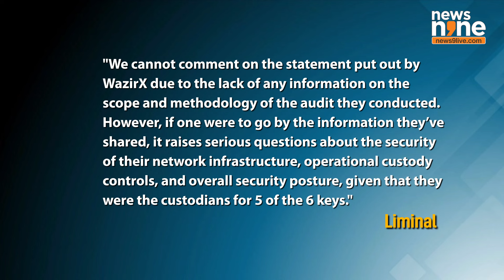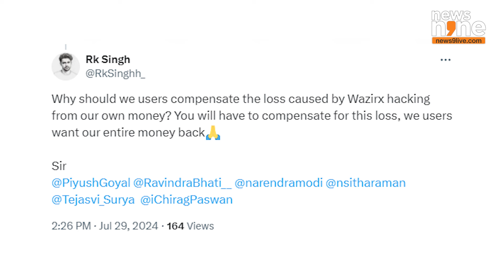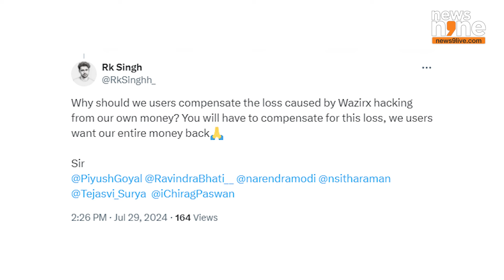WazirX Laptops Not Compromised in $230 Mn Hack, Google Subsidiary Confirms; Liminal Challenges Audit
Imagine waking up to find that $230 million of investor funds have vanished into thin air.

That’s exactly what happened just over a month ago when hackers pulled off one of the biggest heists in India’s crypto history, targeting the exchange WazirX. Now, WazirX is pointing fingers, not at their own systems, but at their wallet service provider, Liminal Custody, claiming they were the weak link in this massive breach.

WazirX’s claims are based on an independent forensic analysis conducted by Mandiant Solutions, a subsidiary of Google and a respected name in cybersecurity. According to their preliminary findings, there was no compromise in WazirX’s IT infrastructure.

Instead, the hack seems to have originated from Liminal, with evidence of a breach found on three laptops that were used for signing transactions. This revelation is significant because it suggests that the fault may lie not within WazirX’s own operations, but rather with the third-party service that was supposed to help secure their assets. However, a detailed report is still pending, and until it’s released, the full extent of the breach remains somewhat unclear.

Liminal Custody, however, isn’t accepting these accusations without a fight. They’ve challenged the scope and methodology of Mandiant's investigation, hinting that the forensic analysis might not have been as thorough as it should have been. Liminal has also claimed that their own preliminary audit shows no breach in their front-end systems, which adds another layer of complexity to the situation. Given that Liminal was responsible for safeguarding 5 out of the 6 keys used in WazirX’s transactions, these conflicting narratives raise serious questions about the security measures in place and where exactly the vulnerabilities lay.

The breach itself, which occurred on July 18, 2024, is one of the largest virtual digital asset (VDA) thefts in India’s history. It’s an event that has sent shockwaves through the crypto community, raising urgent questions about the safety of digital assets. WazirX, despite its popularity and large user base, found itself exposed to the same kind of vulnerabilities that have plagued other exchanges in the past. The incident has highlighted the need for more robust security measures in the rapidly expanding VDA sector, where the stakes are incredibly high.

But the controversy didn’t stop with the hack. In the aftermath, WazirX proposed a loss-sharing plan, suggesting that the $230 million loss be distributed among its users. This idea, which is unprecedented in the Indian crypto space, was met with immediate backlash. Users and experts alike criticized the proposal, arguing that it’s grossly unfair to expect customers to pay for a security lapse they had no control over. The idea that users should bear the financial burden of a company’s failure to protect its assets has been widely condemned, and this has only added to the growing mistrust in the exchange.

This incident has not only shaken confidence in WazirX but also sparked broader concerns about the security and reliability of digital assets. The breach serves as a stark reminder that while VDAs offer lucrative opportunities, they also come with significant risks, and the need for stronger safeguards has never been more apparent. As the investigation continues, all eyes will be on the detailed findings and the steps that WazirX and Liminal take to address this monumental breach.